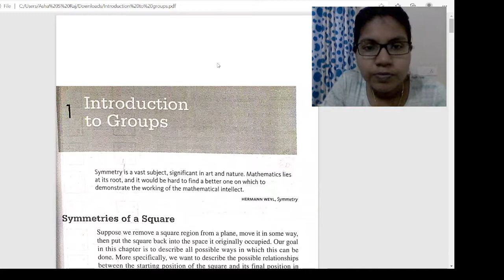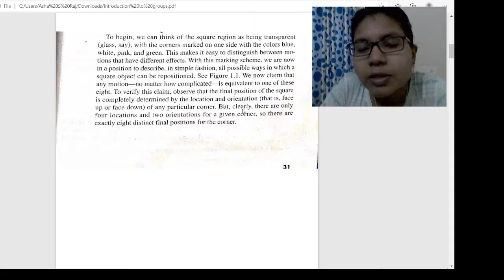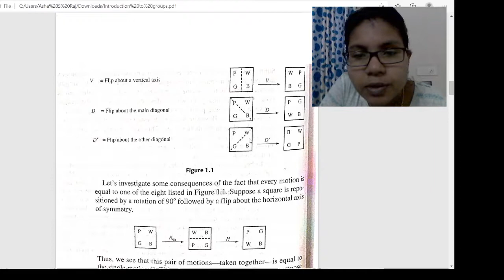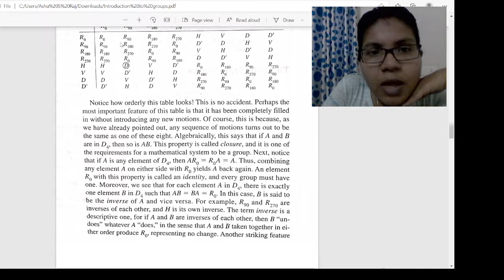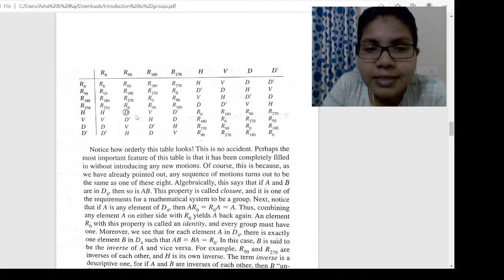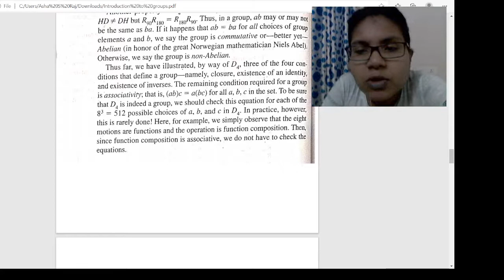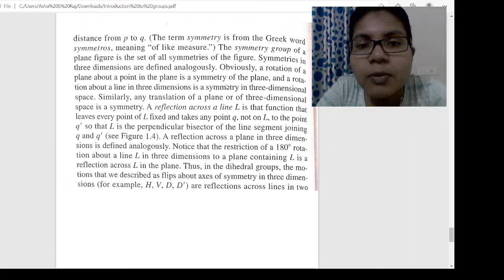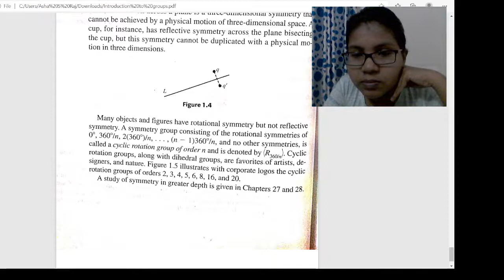Symmetry groups s5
S5 Bsc Mathematics